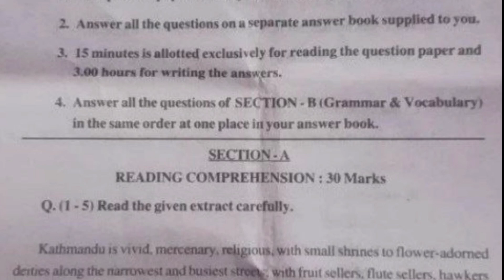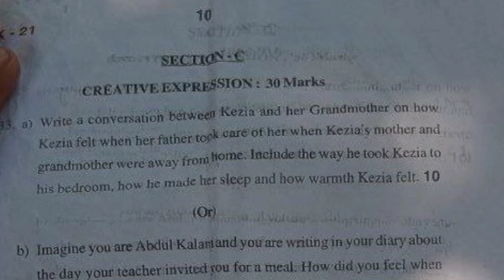💯💯AP 9th class sa2 english Real question paper and Full answers🔑 real full question paper